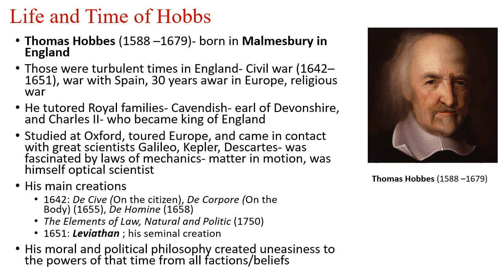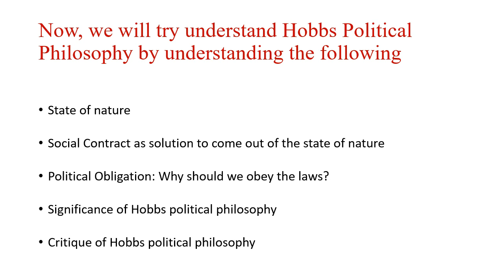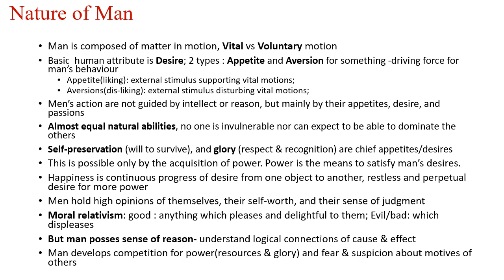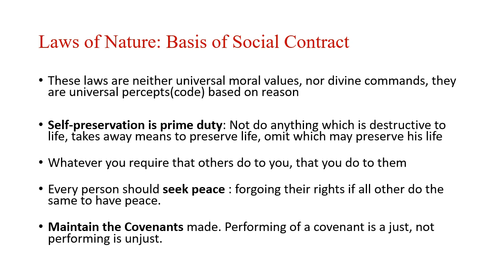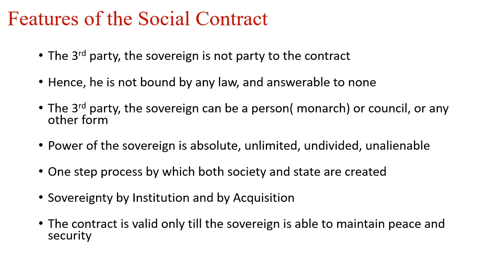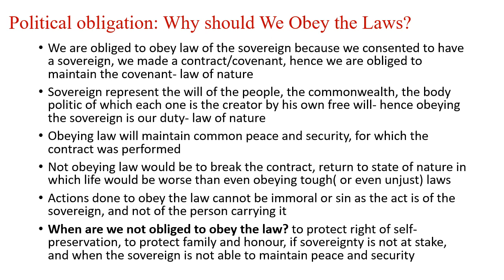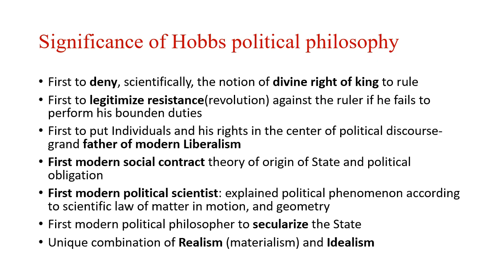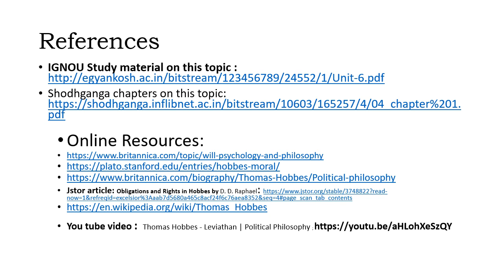Political Philosophy of Hobbes: Social Contract and political Obligation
Attempts to explain political philosophy of Thomas Hobbes, especially his conception of nature of man, state of nature, social contract, and political obligation. Past year question paper of university exams asked on this topic are also discussed.

Exam guide cum notes on classical political philosophy can be downloaded